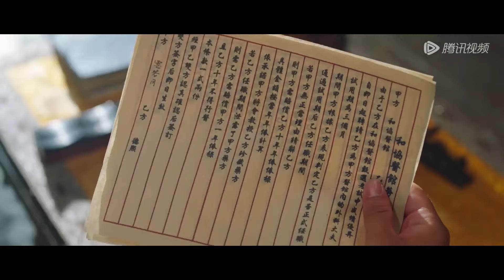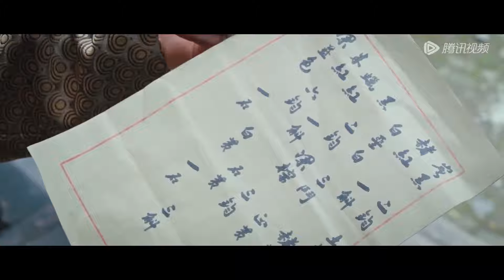MOVIE💥浴室激吻！王爺迫不及待脫衣服洩欲，在浴池要了她一整夜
⭐ 剧名(Drama Name)：【我的医妃不好惹2 I Have a Smart Doctor Wife S2】